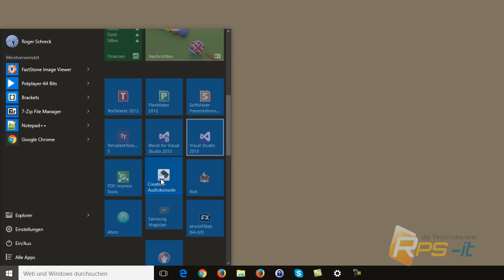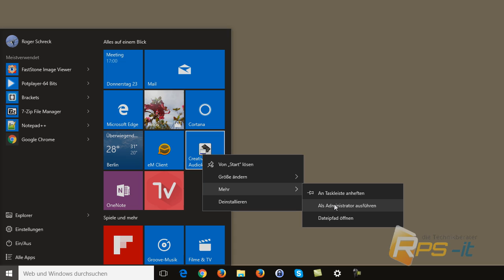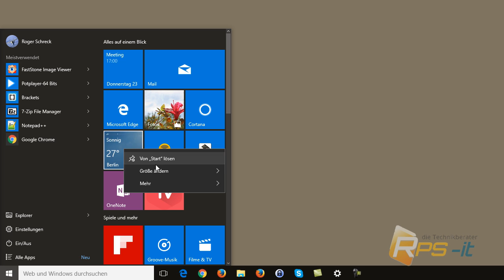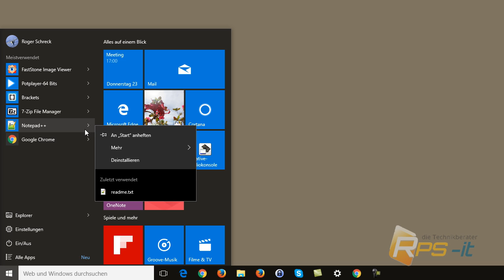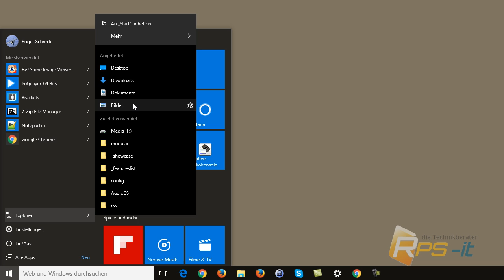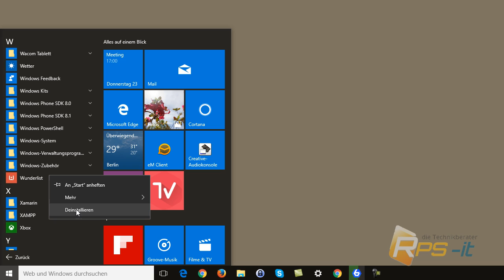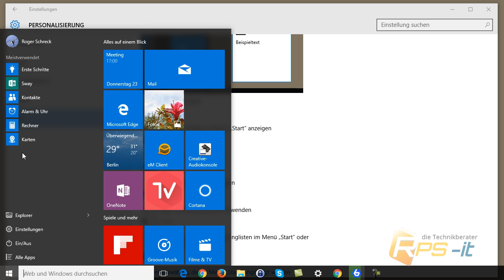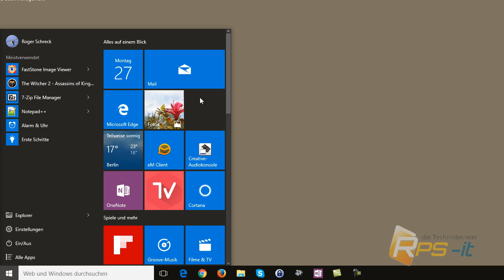Windows 10 Startmenü richtig einstellen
Das Windows 10 Startmenü wird von vielen Anwendern abgelehnt, aber es gibt auch Viele wie mich, die es mögen und damit sehr gut zurecht kommen.

Für Diejenigen, die das neue Startmenü nicht ablehnen, ist es sicherlich interessant zu erfahren, was und wie man das Startmenü konfigurieren kann.

Mit diesem Video möchte ich vor allem Anfängern und Umsteigern helfen, das Startmenü den eigene Vorstellungen und Wünschen anzupassen, soweit das möglich ist.

Wir freuen uns immer über Kommentare, ob Lob, Kritik oder einen Daumen. Für Vorschläge und Wünsche für weitere Videos sind wir dankbar. Einfach in die Kommentare schreiben.